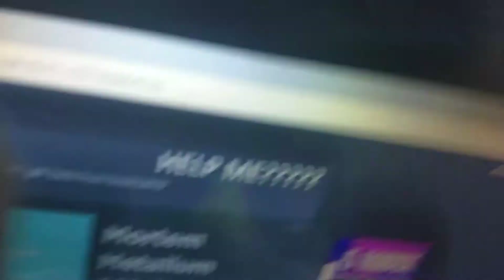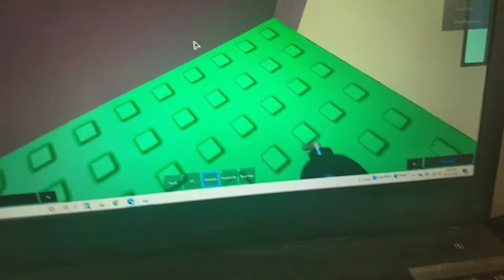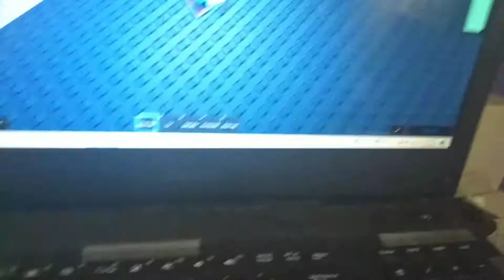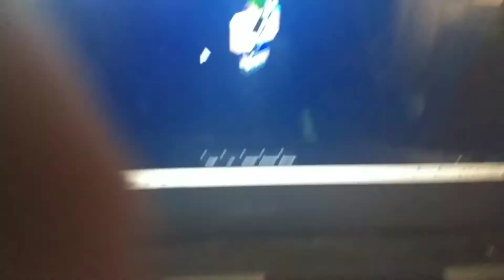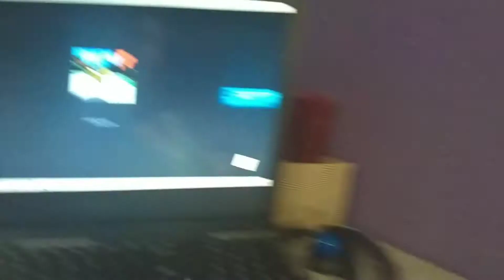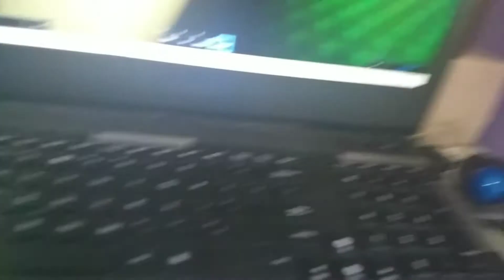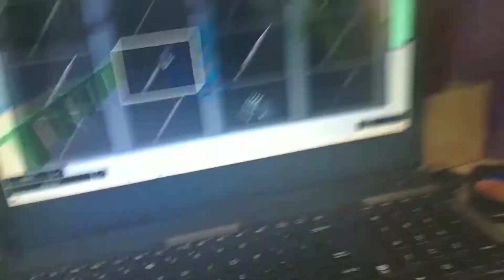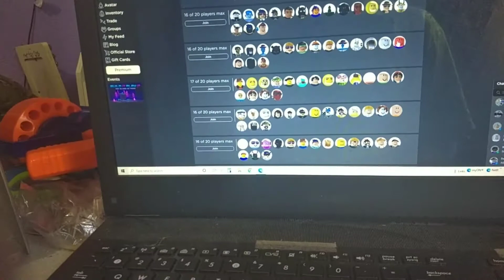Mortem Metallum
FT. The rockruff boi screaming